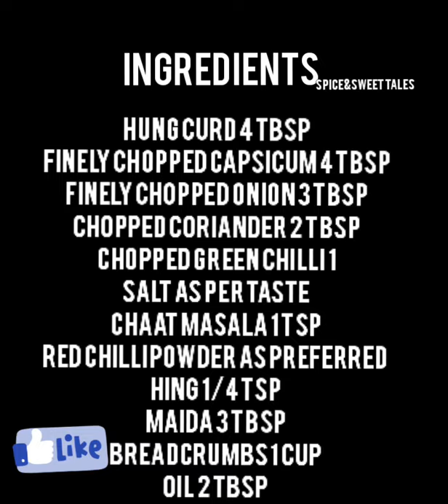curd kebabs / दही के कबाब बनाने की विधि/Hung curd patties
Kebabs are tender melt in mouth semi fried fritters made with various ingredients.  Dahi or curd kebabs are very delicious ones . These are different as I have used veggies in it.

Dahi ke kebabs
Hung curd 4 tbsp
Finely chopped capsicum 4 tbsp
Finely chopped onion 3 tbsp
Red chilli powder as preferred